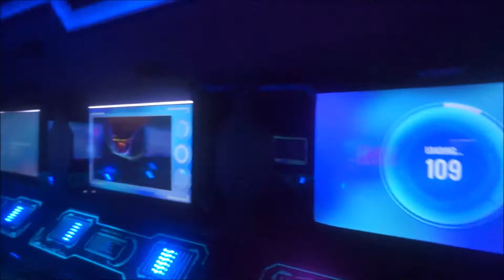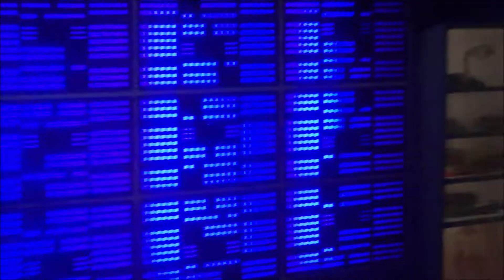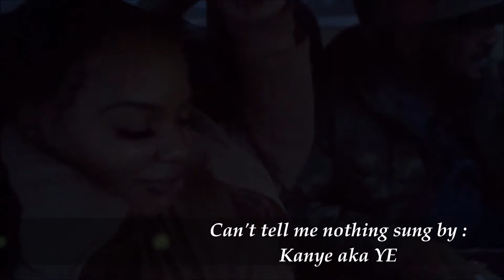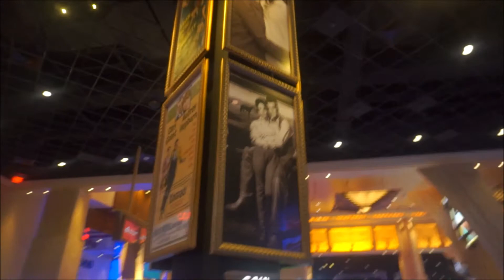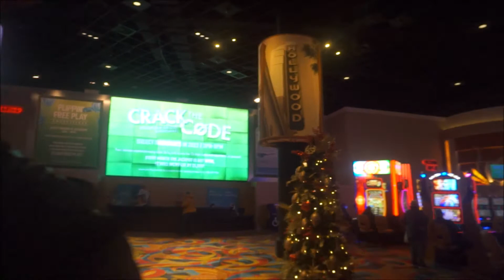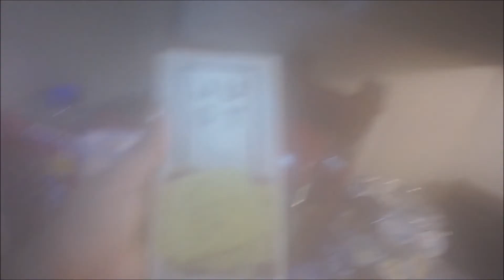COLUMBUS OHIO PART 2, OTHER WORLD, HOLLYWOOD CASION...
Sending blessing to everyone all 2022!